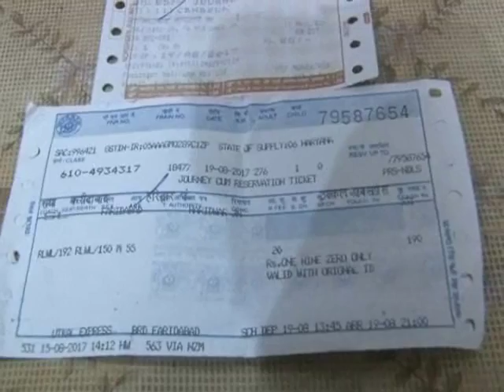खतौली रेल हादसे में मौत छू कर निकल गयी